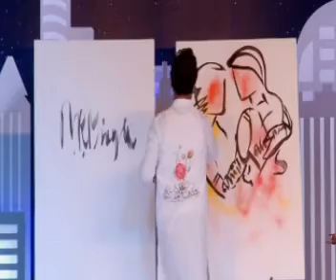Signature Painting by Speed Painter Rabin Bar with Yami Gautam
TheTimes of India Event in New Delhi - performance by Rabin Bar with Yami Gautam